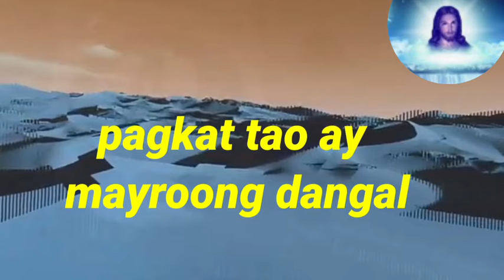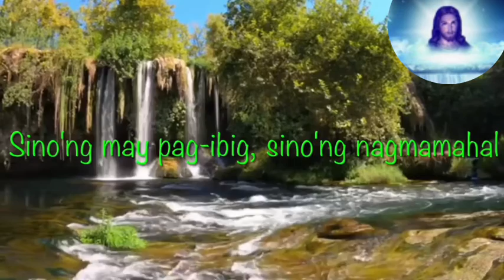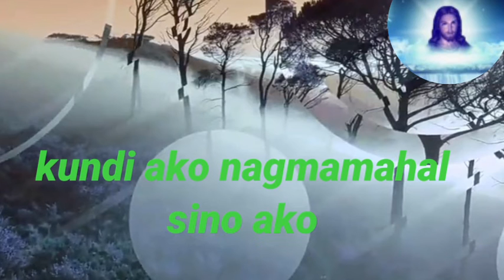Hiram Sa Dios | Sino Ako | Song with Lyrics | @Lea Dinglasan vlog 💖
Hiram Sa Dios | Sino Ako | Song with Lyrics